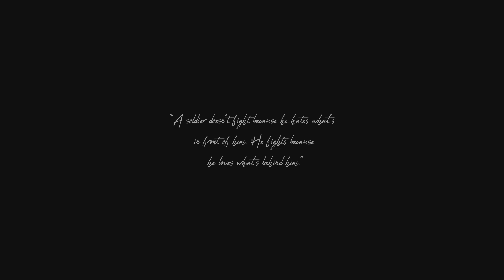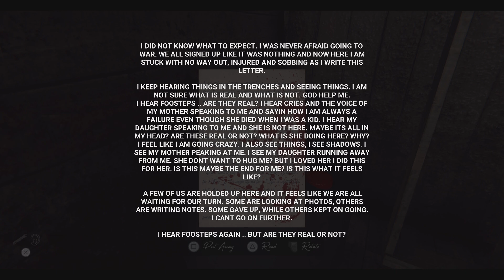THIS GAME IS TERRIFYING|Trenches - Part 1